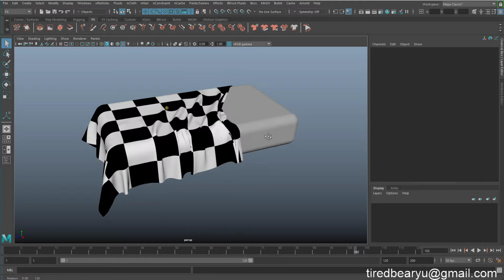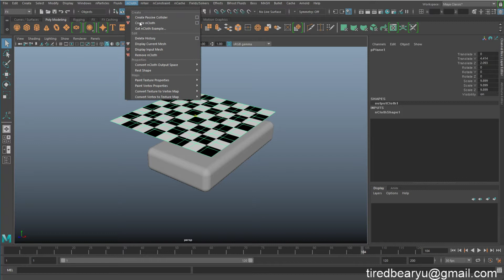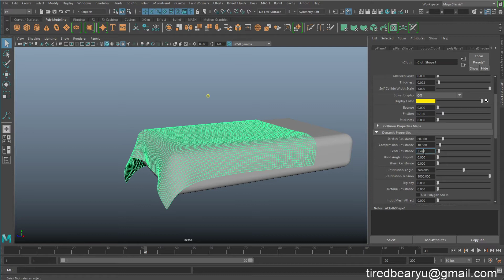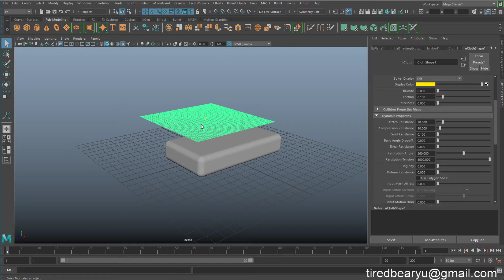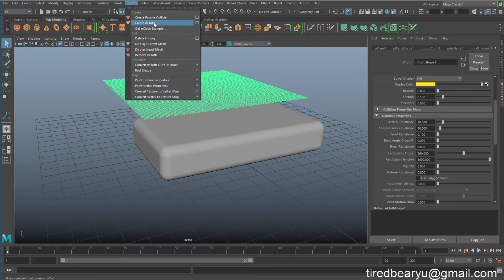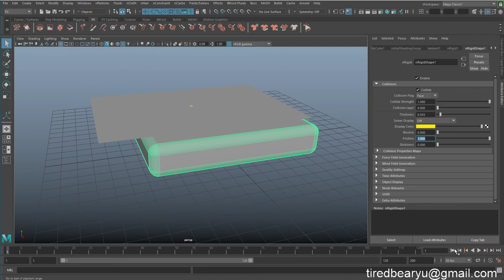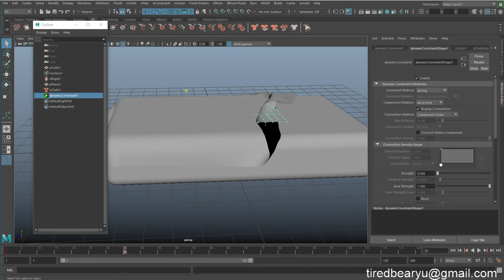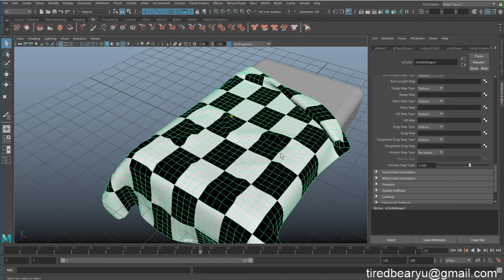Maya Fx nCloth 디테일 표현 안될때 해결방법 + 특정 모양 주름 만들기 ( englsih subtitle )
Maya Fx nCloth 디테일 표현 안될때 해결방법 + 특정 모양 주름 만들기